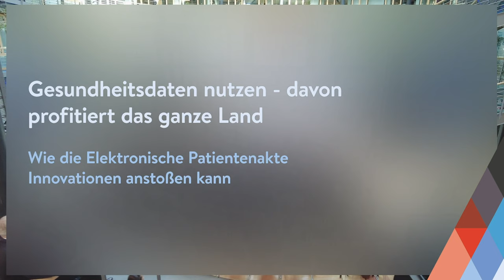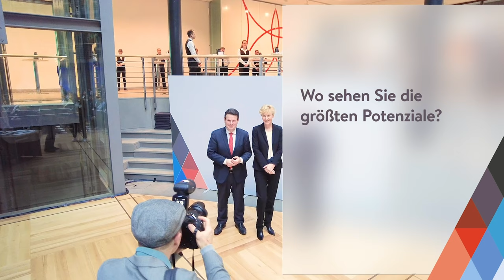Forschungsgipfel 2023: Irene Bertschek möchte mehr Gesundheitsdaten für die Forschung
Irene Bertschek, Leiterin des Forschungsbereichs Digitale Ökonomie beim ZEW Mannheim und Mitglied der Expertenkommission Forschung und Innovation, setzt sich für eine stärkere Nutzung von Gesundheitsdaten für die Wissenschaft ein: In Finnland gebe es mit Findata eine Einrichtung, die solche Daten anonymisiert oder pseudonymisiert für Forschungszwecke gesammelt zur Verfügung stellt. In Deutschland behindert der föderal aufgestellte Datenschutz oft den Zugang. Wenn Menschen einsehen, dass sie von statistisch gesicherten Untersuchungen etwa durch bessere Therapien auch selbst profitieren, würden sie ihre Daten bereitwillig freigeben.

Das Video entstand am Rande des Forschungsgipfels 2023 in Berlin.

Zum Forschungsgipfel hat die Expertenkommission Forschung und Innovation das Diskussionspapier "Gesundheitswirtschaft in der digitalen Transformation" veröffentlicht.